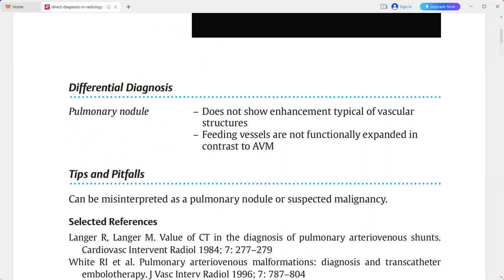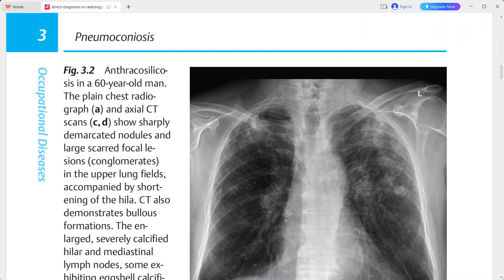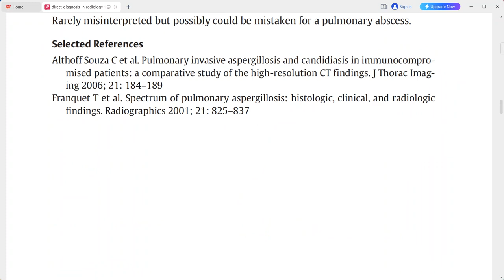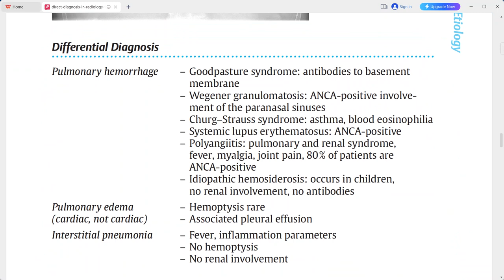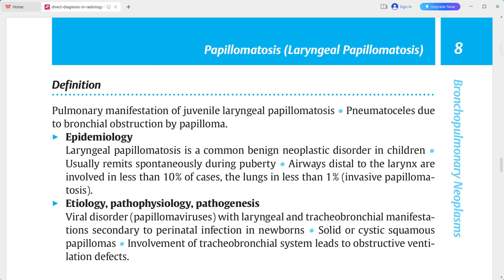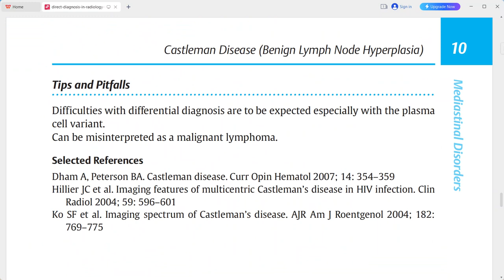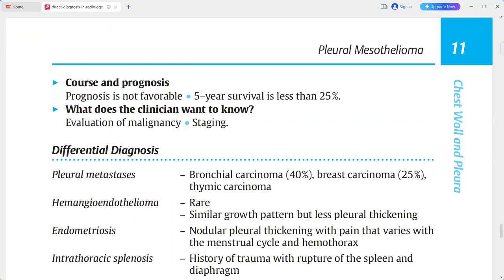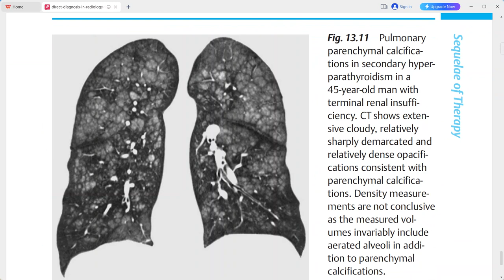RADIOLOGY EXAM CASES